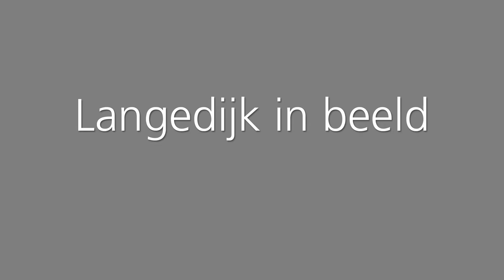Film langedijk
Een film met de kenmerkende gebouwen/plaatsen van Langedijk